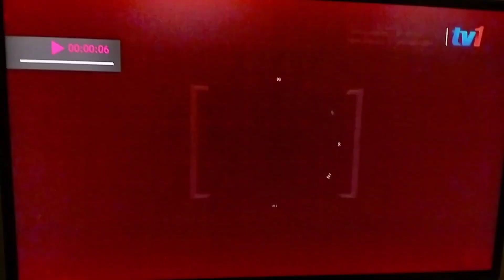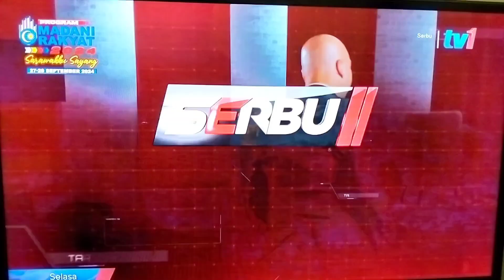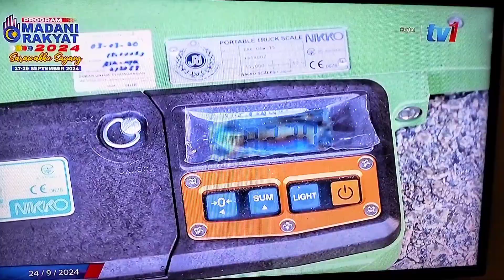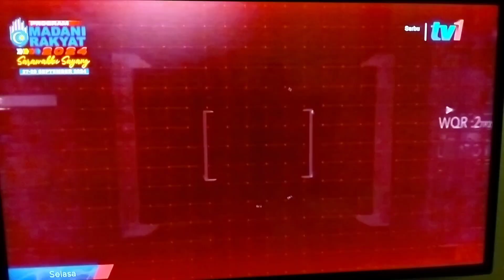Serbu - Episode 8